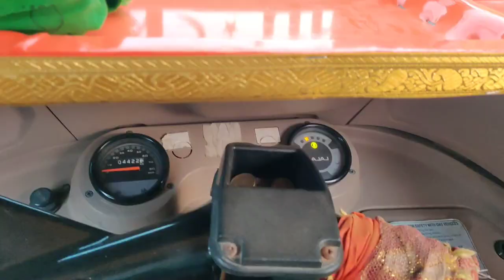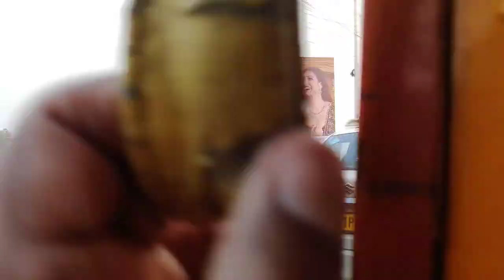Patna City Travel Vlog आइए पटना शहर को देखें